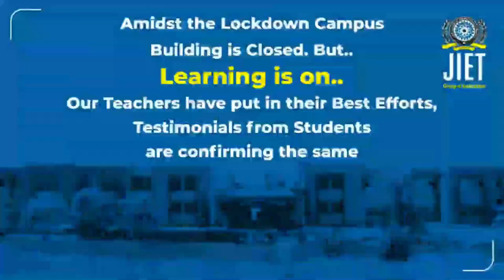Students talk ~ Part 5 | JIET Jodhpur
Amidst the lockdown Campus Building is Closed. But.
learning is ON...
Our Teachers have put in their Best Efforts,
Testimonials from students are confirming the same.